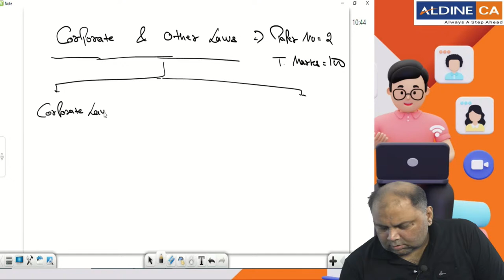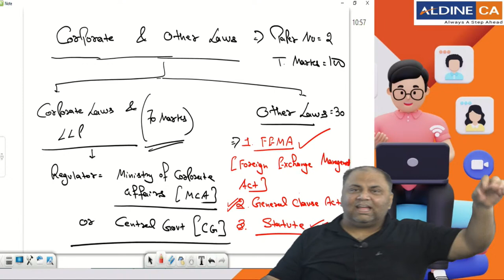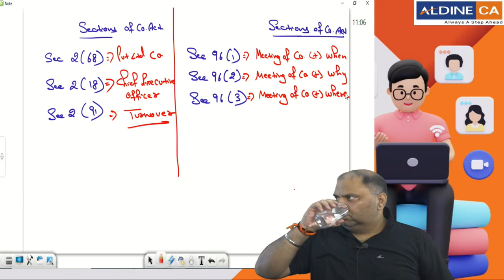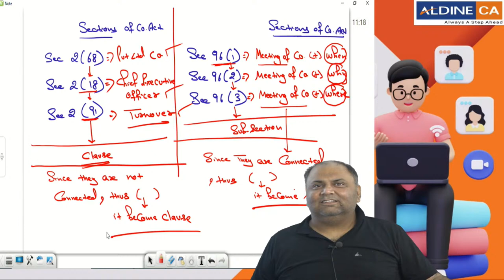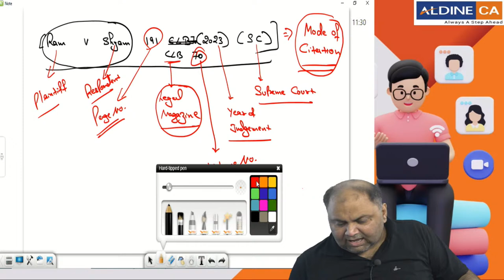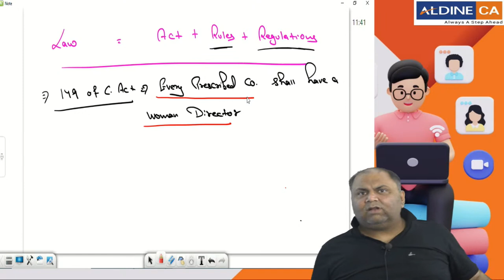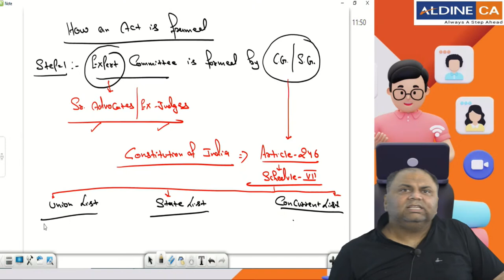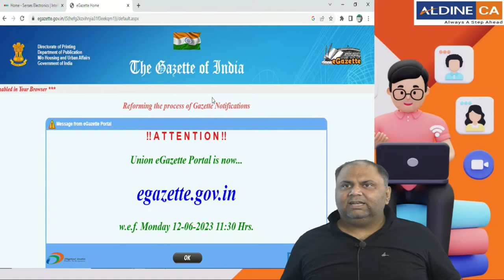CA INTER (New Course) Group -01 | Corporate & Other Laws | By CA Amit Popli | Lect.01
CA INTER | NEW COURSE | GROUP - 1

                                                LIVE BATCH  DETAILS

ADVANCED ACCOUNTING (ADV ACC) by CA Parveen Sharma | 20th July | Tues, Thurs & Sat | 5:00pm to 8:00pm
Corporate & Other Laws (LAW) by CA Amit Popli | 21st July | Mon, Wed & Fri | 10:30am to 1:00pm
Taxation (IT) by CA Aarish Khan  | 21st July | Mon, Wed, Fri & Sat | 2:00pm to 5:00pm
Taxation (GST) by CA Raj Kumar | 21st July | Mon to Sat | 7:00am to 10:00am
Taxation (IT & GST) by CA Kumar Madan | 21st July | Mon to Sat | 7:00am to 10:00am

CA INTER | NEW COURSE | GROUP - 2

                                                LIVE BATCH  DETAILS

Cost & Management Accounting (CMA) by CIMA Siddhant Sonthalia | 21th July | Mon, Wed & Fri | 5:00pm to 8:00pm
Cost & Management Accounting (CMA) by CA Sachin Gupta | 22nd July | Tues, Thurs, Sat & Sun | 2:00pm to 5:00pm
Cost & Management Accounting (CMA) by CA RK Mehta | 22nd July | Tues, Thurs & Sat | 2:00pm to 5:00pm
Financial Management & Strategic Management (FM & SM) by CA RK Mehta | 26th July | Mon, Wed & Fri | 10:30am to 1:00pm
Auditing and Ethics (AUDIT) by CA Pankaj Garg | 27th July | Tues, Thurs & Sat | 10:30am to 1:00pm